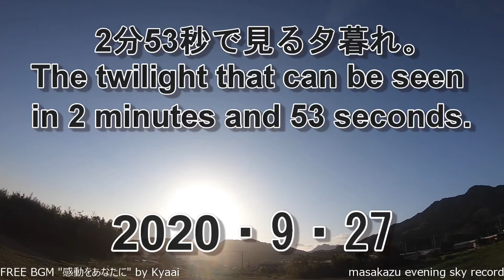【GoProタイムラプス撮影】2分53秒で見る夕暮れ・20200927 [GoPro time-lapse photography] See dusk at 2 : 53 20200927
今日は、風の強い1日でした。
夕暮れ時は、雲もなく、すっきりとした夕焼けになりました。
Today was a windy day.
At dusk, there were no clouds and it became a clear sunset.